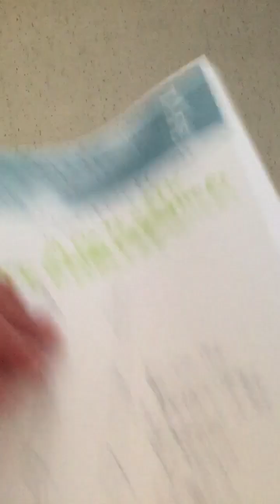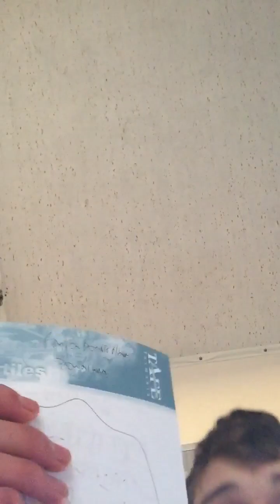My Cd Collection Part 3